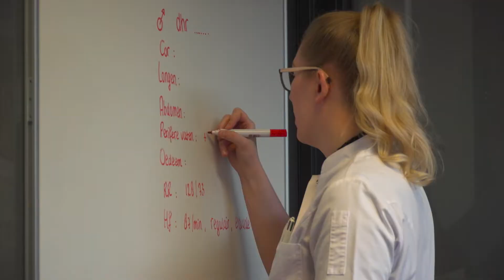Verkiezingen NAPA ledenraad- kandidaat Shirly Wübbels, Physician Assistant i.o.- PRA Health Sciences